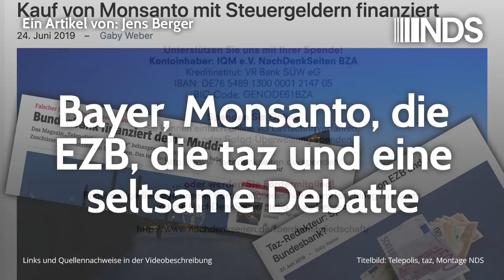Bayer, Monsanto, die EZB, die taz und eine seltsame Debatte | Jens Berger | NachDenkSeiten-Podcast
Am Montag veröffentlichte die geschätzte Kollegin Gaby Weber auf Telepolis einen Artikel zur Rolle der EZB bei der Monsanto-Übernahme durch Bayer und sorgte damit für einige Aufregung. Am Mittwoch ging Ingo Arzt in der taz kritisch auf diesen Artikel ein. Gestern legte Weber auf Telepolis nach und keilte ihrerseits gegen die taz aus, die sie als „Sprachrohr von EZB und Bundesbank“ bezeichnet. Doch dabei vergaloppiert sie sich. Die taz-Kritik ist korrekt, vergisst jedoch ebenfalls einen wichtigen Punkt. Von Jens Berger.

28. Juni 2019 um 12:58
Titelbild: Telepolis, taz, Montage: NDS

Kontoinhaber: IQM e.V. NachDenkSeiten BZA
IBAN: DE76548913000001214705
BIC-Code: GENODE61BZA